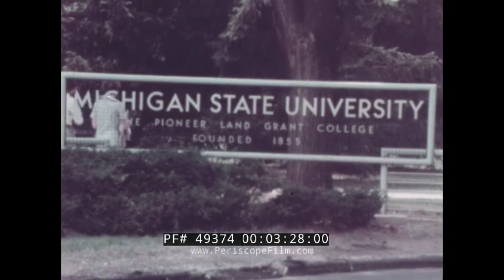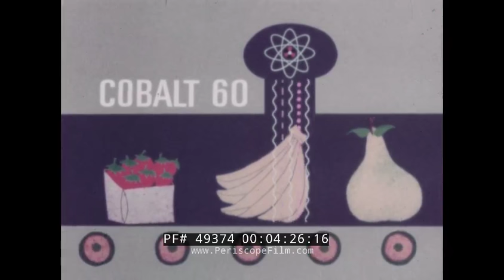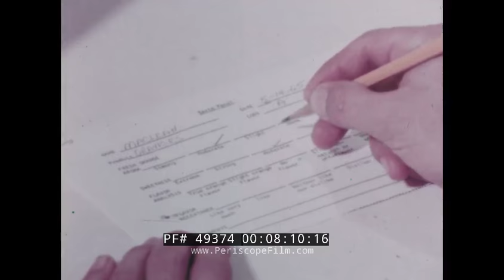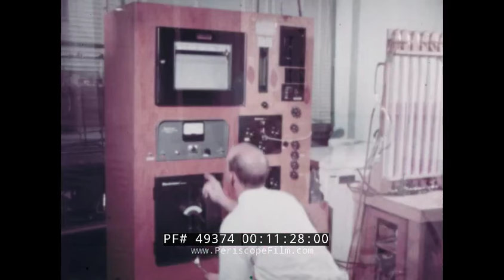IRRADIATION OF FOOD VINTAGE ATOMIC ENERGY COMMISSION FILM " FARM FRESH TO YOU" 49374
Created in 1966 by the Atomic Energy Commission and the U.S. Army Pictorial Center, "Farm Fresh to You" describes preservation of fresh fruits and vegetables by radiation pasteurization, presenting evidence that spoilage can be reduced through use of nuclear energy. Using animation to show what happens during exposure, explains process of exposing foods to radiation.

Food irradiation as shown in the film is the process of exposing foodstuffs to ionizing radiation. Ionizing radiation is energy that can be transmitted without direct contact (radiation) capable of freeing electrons from their atomic bonds (ionization) in the targeted food. This treatment is used to preserve food, reduce the risk of food borne illness, prevent the spread of invasive pests, and delay or eliminate sprouting or ripening. Irradiated food does not become radioactive. The radiation can be emitted by a radioactive substance or generated electrically.

Irradiation is also used for non-food applications, such as medical devices.

Although consumer perception of foods treated with irradiation is more negative than those processed by other means, a large amount of independent research has confirmed irradiation to be safe. One family of chemicals is uniquely formed by irradiation, and this product is nontoxic. When irradiating food, all other chemicals occur in a lower or comparable frequency to other food processing techniques.

Food irradiation is permitted by over 60 countries, with about 500,000 metric tons of food annually processed worldwide. The regulations that dictate how food is to be irradiated, as well as the food allowed to be irradiated, vary greatly from country to country. In Austria, Germany, and many other countries of the European Union only dried herbs, spices, and seasonings can be processed with irradiation and only at a specific dose, while in Brazil all foods are allowed at any dose

The United States Department of Agriculture (USDA) has approved the use of low-level irradiation as an alternative treatment to pesticides for fruits and vegetables that are considered hosts to a number of insect pests, including fruit flies and seed weevils. Under bilateral agreements that allows less-developed countries to earn income through food exports agreements are made to allow them to irradiate fruits and vegetables at low doses to kill insects, so that the food can avoid quarantine.